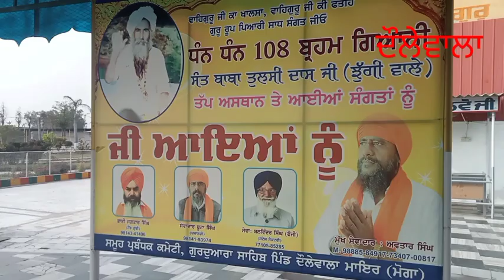ਪਿੰਡ ਦੌਲੇਵਾਲਾ ਮੋਗਾ ਵਿਖੇ ਬਾਬਾ ਤੁਲਸੀ ਦਾਸ ਜੀ ਝੁੱਗੀ ਵਾਲੇ ਗੁਰੂਦਵਾਰਾ ਸਾਹਿਬ ਜੀ